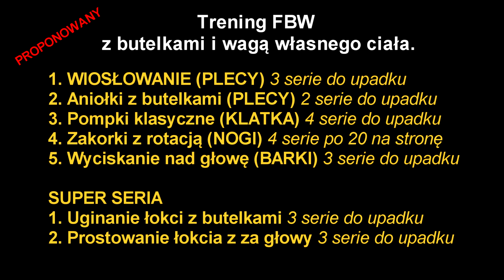TRENING Z BUTELKAMI Z WODĄ (Prowizorka kiedy nie masz sprzętu)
Twoich mięśni nie obchodzi co podnoszą. Waga ciała, sztanga, hantle czy. butelki. Jeżeli jest opór to trzeba z nim walczyć.
W tym filmiku podałem przykładowe ćwiczenia z butelkami. Oczywiście wersji ćwiczeń jest o wiele więcej.
Podałem też proponowany trening. Jedyne co mi pozostaje to życzyć miłej zabawy i udanego pompowania :)

Lider na rynku europejskim oferujący suplementy i akcesoria dla sportowców

Kanał na którym prowadzę podcasty.